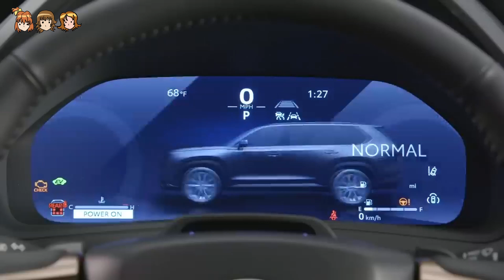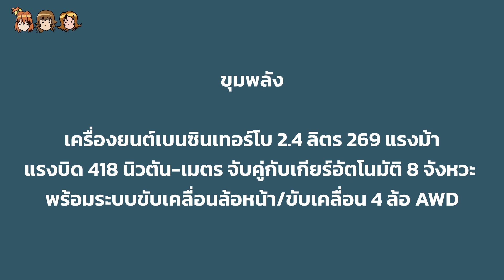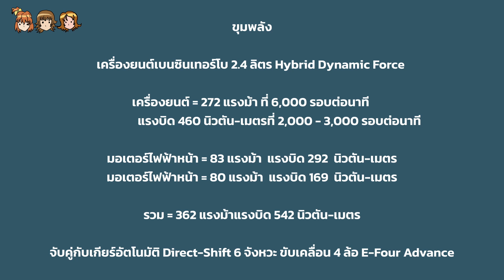เผยหน้าตา Toyota Grand Highlander พร้อมขนาดที่ใหญ่โตขึ้น (ได้อีก)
แม้ว่า Toyota Highlander จะใหญ่โตขึ้นจนจะเทียบเท่าพี่บิ๊กอย่าง Sequoia แล้ว คราวนี้มาพร้อมตัวถังที่ใหญ่โตขึ้นได้อีก รวมถึงเครื่องยนต์จาก Toyota Crown โฉมล่าสุดก่อนทำตลาดเร็วๆนี้